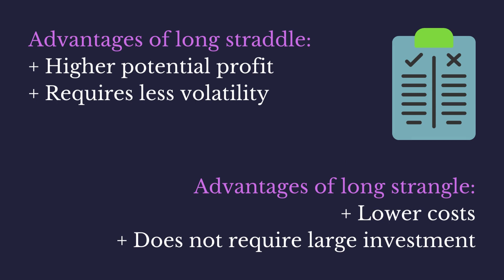Options Trading Using Volatility to Your Advantage